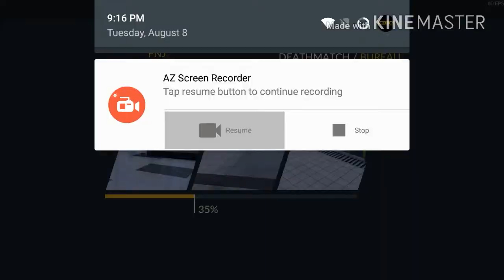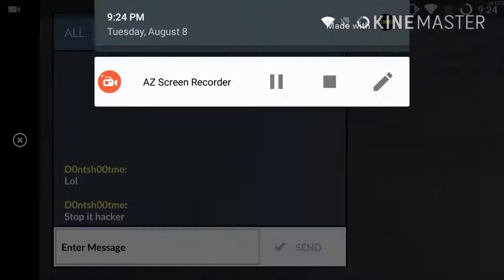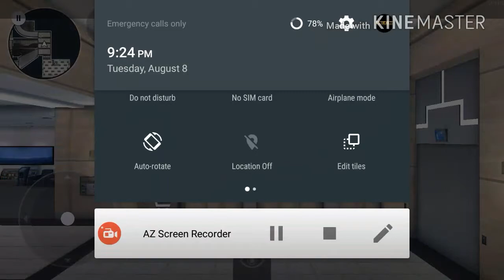Back at it again with C-OPS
Sorry Guys if I haven't uploaded in a while that's because I got sick and now I have Tonsils.
5 likes??